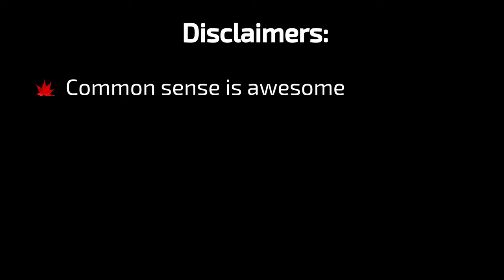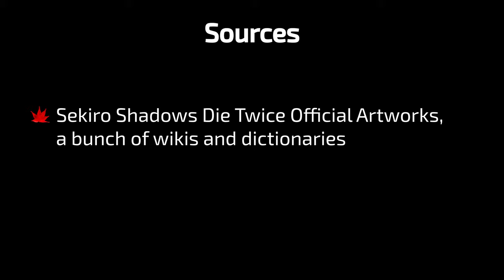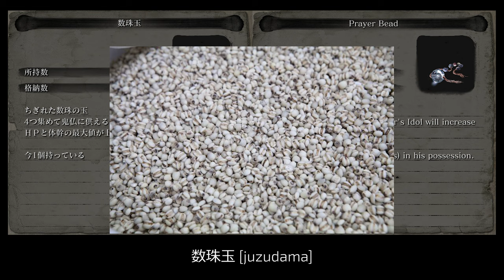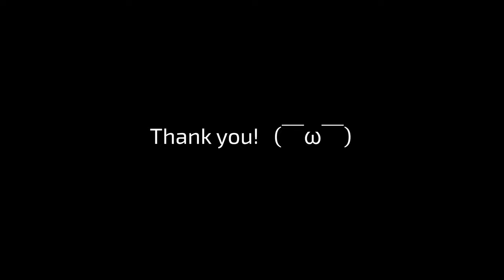Sekiro Environments — Ashina Outskirts [Japanese in Sekiro]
Discussing original Japanese names of Sekiro areas and environmental details.

Sources:
Sekiro Shadows Die Twice Official Artworks

Timestamps:
0:00 — Intro
0:31 — Disclaimers
1:15 — Tiny Transcription Legend
1:25 — Sources
1:38 — Ornamental Letter
3:23 — Ashina Reservoir
5:06 — Moon-view Tower
7:39 — Silver Grass Field
8:44 — Ashina Outskirts
9:01 — Dilapidated Temple
12:38 — Ashina Outskirts Idol
13:14 — Outskirts Wall - Gate Path
15:33 — Prayer Bead
16:15 — Back to Outskirts Wall — Gate Path
16:48 — Outskirts Wall — Stairway
17:25 — Second Prayer Necklace
19:51 — Tiger's Den
20:26 — First Prayer Necklace
21:02 — To the Headless
22:25 — Underbridge Valley
22:48 — Ashina Castle Gate Fortress
24:32 — Rat Description
26:21 — Ashina Castle Gate
27:25 — Third Prayer Necklace
28:04 — Conclusion